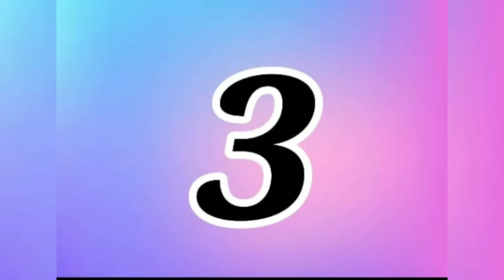4 IDÉIAS BRILHANTES COM EMBALAGEM DE ISOPOR ♥️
Oi pessoal tudo bem, no vídeo de hoje nós vamos fazer lindas "Idéias com bandeja de isopor". Ótima idéia para presentear ou até mesmo para vender!!! 😍

Hello everyone, so in today's video we will create beautiful "Styrofoam Tray Ideas". Great idea to gift or even sell !!! 😍